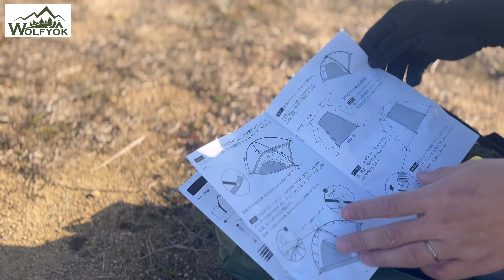Amazonで1万円以下で買える！wolfyok outdoors（ウルフヨック）のツーリングドームテントがなかなか優秀でした【キャンプテント】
Amazonで1万円以下で買える！
wolfyok outdoors（ウルフヨック）の
ツーリングドームテントがなかなか優秀でした
【キャンプテント】

wolfyok outdoors ツーリングドーム

注意点
ポールの付属はありません
グランドシートも別途購入が必要です

フライシートはコーティング加工があり
日焼け止めの効果はあります